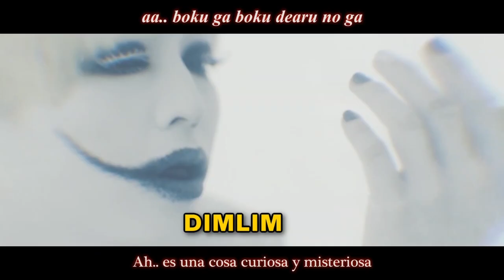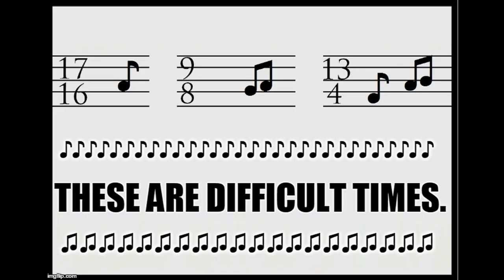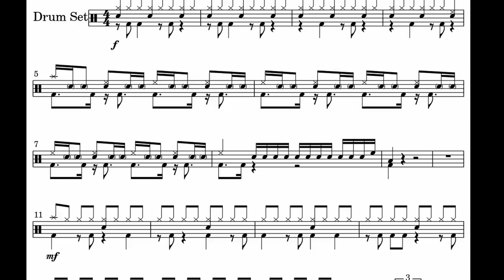tricot is the burger to math rock. (A J ROCK LOVE BOMB)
Burger.

0:00 - 0:29 INTRO
0:29 - 2:58 Math Rock
2:58 - Tricot